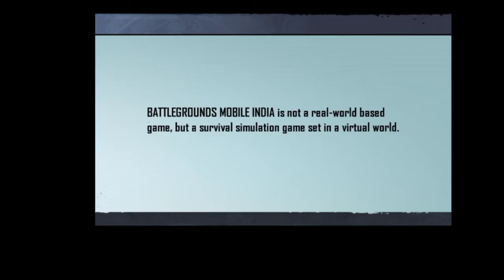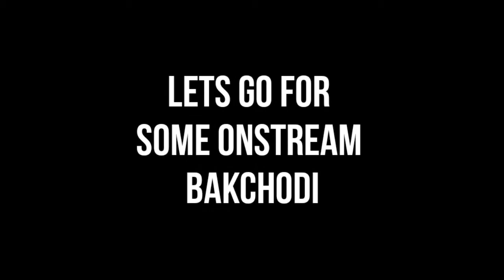On/Off Stream Classic Funny highlights 🗿|| Bgmi Funny Gameplay || Bgmi.exe || Flicky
Guys show some love to them also they work hard for me

EDITING :- KINEMASTER MODED APK

IGN(IN GAME NAME) :- PUBG MOBILE - SCxFLICKY

I'd no.5904190718 (pubg mobile)
Send me popularity 😅❤️

TEAM :- SKULL CRUSHERS(SC)